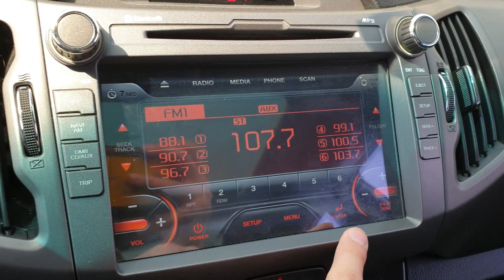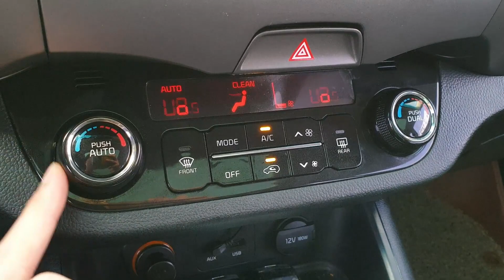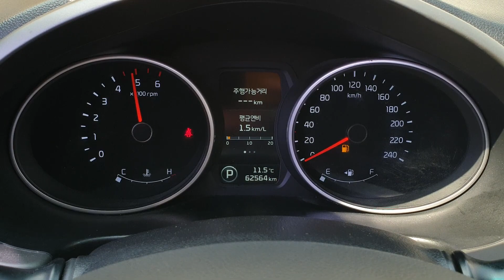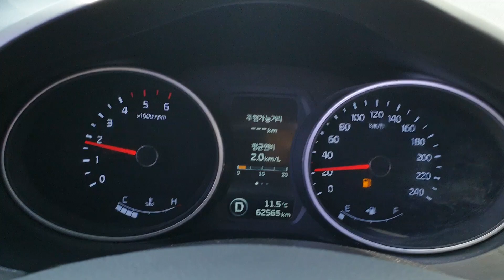SPORTAGE 2014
538285